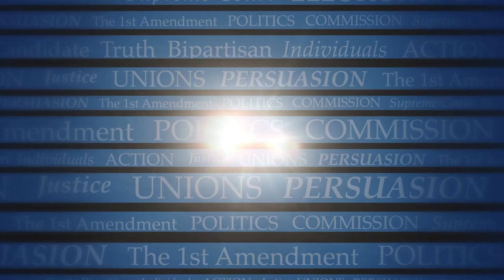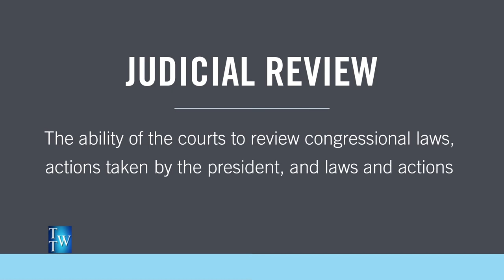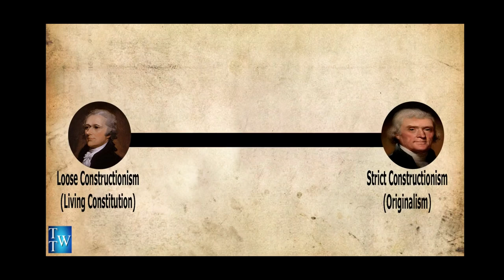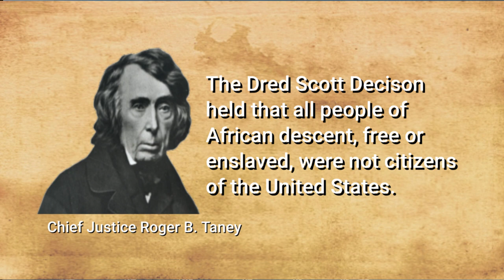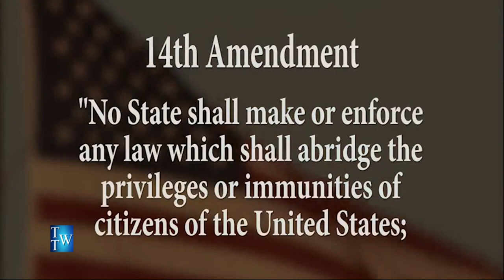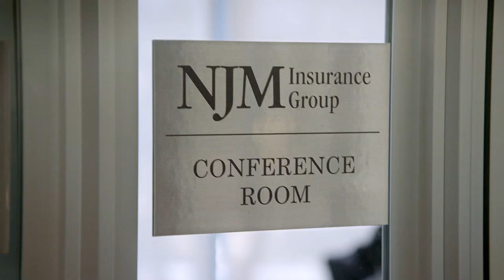Ensuring the Blessings of Liberty: How Should the Supreme Court Interpret the Constitution?